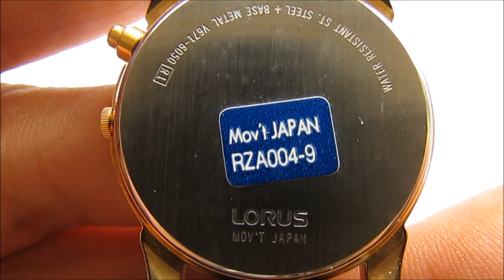Lorus Disney Mickey Mouse Watch V671-6050 R1 Quartz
Collectible Vintage Disney Lorus Mickey Mouse Watch